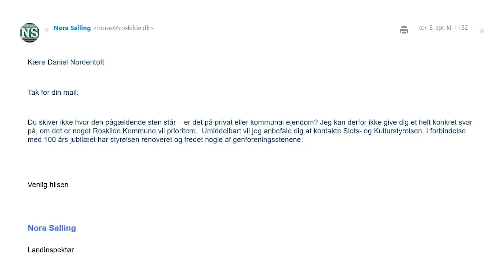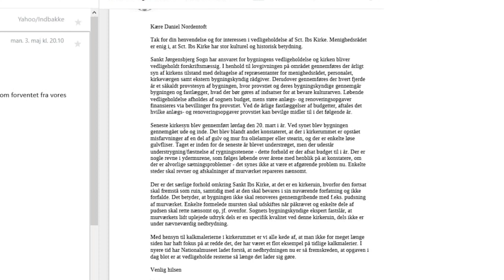Højreekspressen - Svar på vores klager i Roskilde?!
I sidste måned lavede Højreekspressen en reportage i Roskilde for at dokumentere den gamle kongebys kulturelle forfald. En faldefærdig kirke og misligholdelse af en række mindesten var videoens omdrejningspunkt. Vores arv og historie bliver konstant nedprioriteret, alt imens WOKE og moderne kunst gives gunstige vilkår.

Redaktionen var så utilfreds med situationen, at vi valgte at iværksætte en klageproces, der så nu endelig har kastet svar af sig.

Se videoen og find ud af, hvad de ansvarlige for byens kulturelle arv har svaret på vores klage!